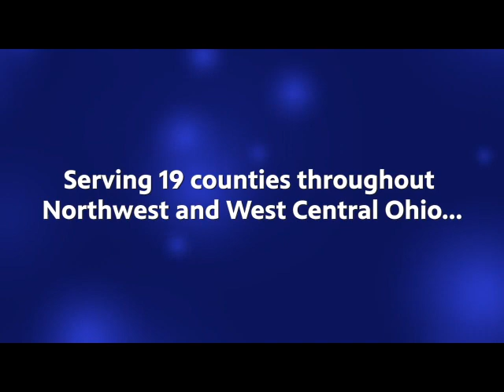News Six Archives - Fremont Elementary1977 (Fremont, OH)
From the WBGU PBS archives, the sixth grade class of Fremont Elementary School in Fremont, Ohio present their News Six stories about their school and town circa 1977!